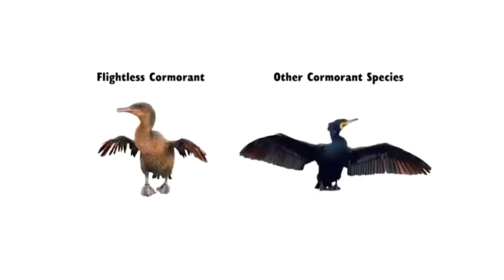5 Most Unique Birds in the World!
There's a lot to know about birds, from their way of life to the various types. A lot like Pokémon, there are so many different types.
Some are big, some are small, some can fly, some can't. And some? They're really interesting and different than anything you've seen.

00:00 - Intro
00:19 - Kakapo
01:51 - Flightless Cormorant
03:56 - Shoe Bill Stork
06:29 - Long-Wattled Umbrella Bird
07:31 - Sri Lanka Frogmouth